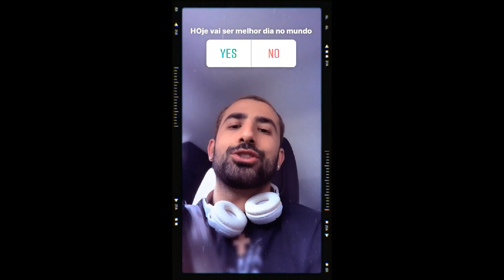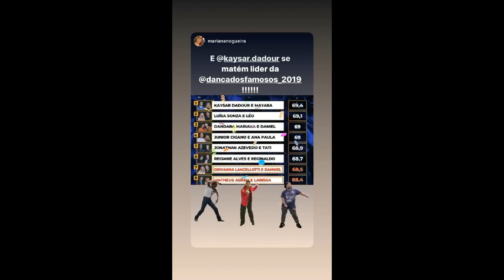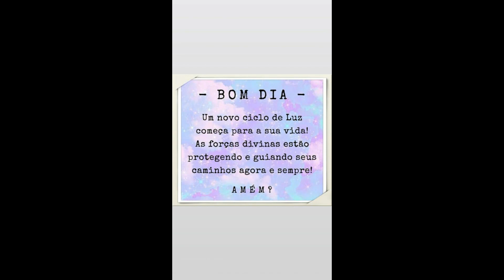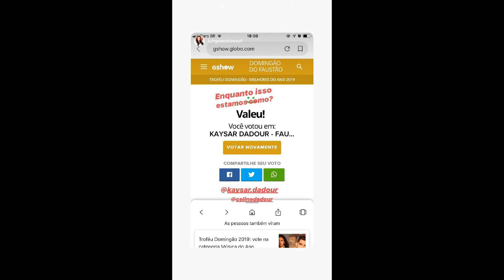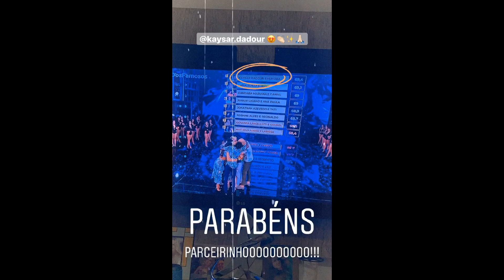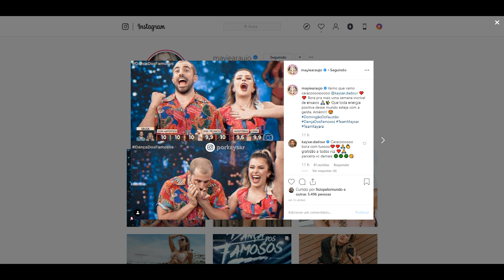STORIES DO KAYSAR DADOUR ATOR 17/11/2019